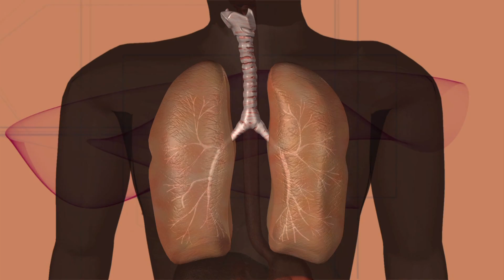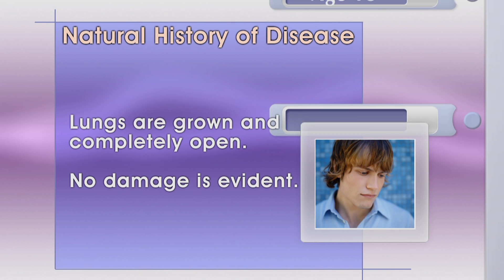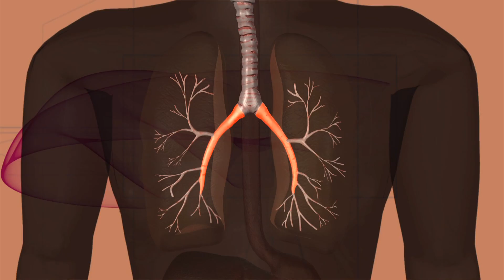Struggle to Breathe: COPD (Chronic Obstructive Pulmonary Disease)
Chronic Obstructive Pulmonary Disease is an umbrella term used to describe patients with Chronic Bronchitis and/or Emphysema The condition causes shortness of breath and can restrict mobility, making simple tasks like walking to the car seem almost impossible.